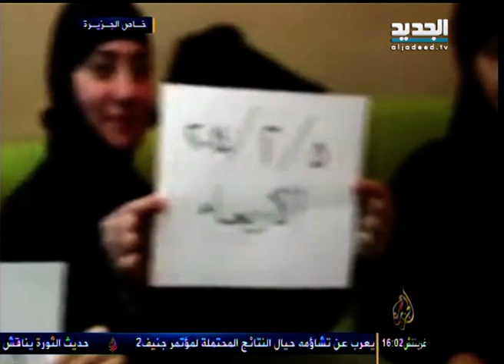راهبات معلولا المختطفات تظهرن مجددا